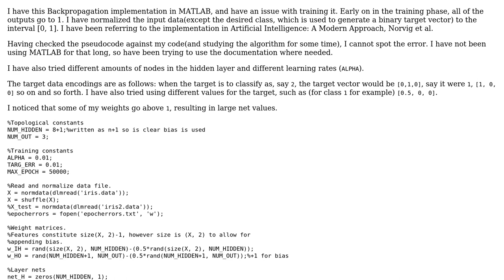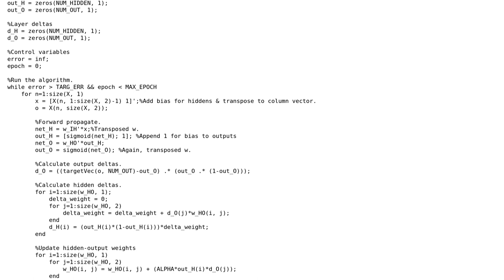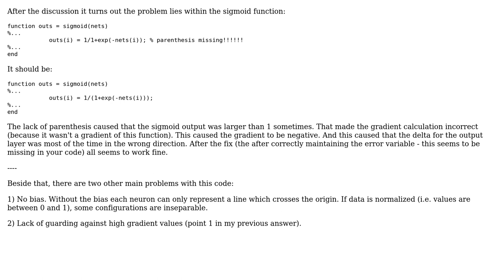Backpropagation, all outputs tend to 1 (2 Solutions!!)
Backpropagation, all outputs tend to 1

With thanks & praise to God, and with thanks to the many people who have made this project possible! | Content (except music & images) licensed under CC BY-SA | Music | Images & others | With thanks to user Jack H user BartoszKP and the Stack Exchange Network Trademarks are property of their respective owners. You are responsible for your own actions.